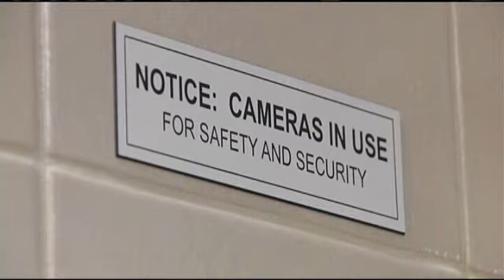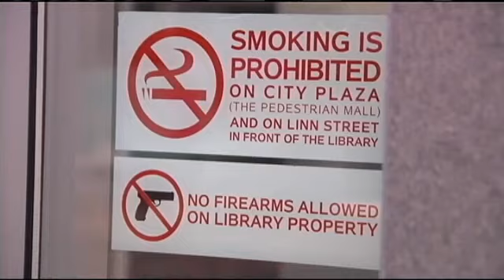Restroom Safety vs. Privacy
IOWA CITY, IA (CBS2/FOX28) -- The Iowa City Public Library is defending its use of security cameras in its restrooms after Facebook posts about them have been bringing in a lot of phone calls to the library.

The Iowa Gun Owners Facebook post says it's was worried about both privacy and concealed carry rights when they posted pictures of the cameras a few days ago.

Just talking to folks along the Ped Mall, the idea of walking into a restroom and seeing any camera just doesn't sit well.

"Definitely would be pretty upset about it," said University of Iowa junior Taylor Finch. "Definitively a violation of privacy."

"I think it's a natural reaction," said Iowa City Public Library Director Susan Craig.

The Facebook post that asks for people to call the library and complain was put up in the last few days, the cameras have been there for a while.

"I think the cameras were probably put in the fall of 2004, so just about 10 years ago," said Craig.

Susan says over that decade, some people have asked about them. They normally don't mind once she tells them that the cameras don't see into stalls, and aren't monitored live. The footage is only reviewed when a complaint comes in after the fact.

"People have been arrested for assault based on evidence from a camera that was in a public restroom," said Craig.

Susan says they end up reviewing footage from those bathroom cameras only a couple times a year.

While some say it's disconcerting at first, it makes sense for Ben Brozene.

"I have been in those restrooms when they were taken over by a handful of homeless dudes when they were kind of just living in there," said Brozene.

He says now,he feels completely safe, and takes his two small children to the library without a second thought.

As for carrying a gun, cameras aren't actually the issue because of a resolution from the Iowa City City Council.

"As with other municipal buildings in the city of Iowa City, firearms are not allowed except for law enforcement people," said Craig.

The rules of the road say, "no guns," whether they're caught on camera or not.

The University of Iowa has a different policy. They say they don't have any cameras in any university bathrooms and cameras outside bathrooms aren't even allowed to have a view inside through an open door.

The idea is to preserve absolute privacy in the restrooms.